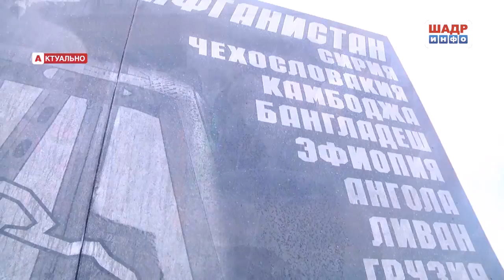Памятное мероприятие, посвященное 29 годовщине вывода войск из Афганистана (2018-02-15)